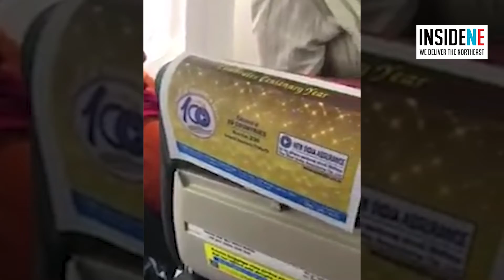WATCH: Pragya Thakur Refuses to Shift from Non-Emergency Seat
SpiceJet, in its statement against a complaint filed by Bharatiya Janata Party (BJP) MP Pragya Thakur for allegedly refusing to let her stay in her seat, clarified that the MP had refused to shift to a non-emergency seat. In a video that surfaced showed one of the passengers saying, "You should have the moral compass to own up if other people are being inconvenienced because of you. Despite being a (political) leader, you are holding 50 people at ransom," one of them is heard telling the Bhopal MP.”